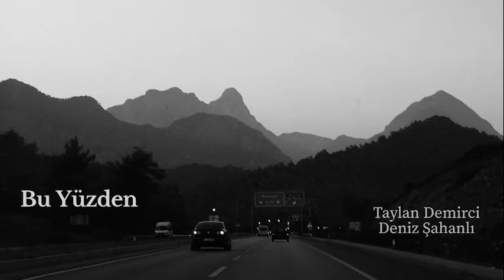Bu Yüzden - Güncel Gürsel Artıktay (Cover)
Vocal : Taylan Demirci
Back Vocal, Guitars & Arrangement : Deniz Sahanli